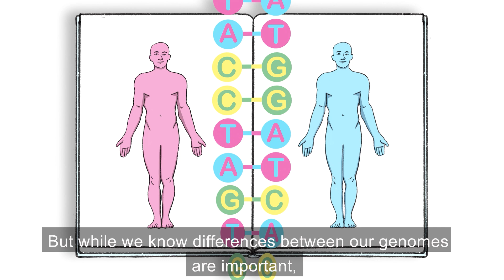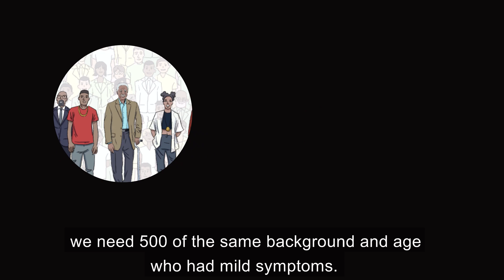Help us solve the COVID-19 puzzle: Why are some people more seriously affected than others?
GenOMICC and Genomics England are looking for volunteers to join a study on whether your genetics are a factor in how you are affected by COVID-19. But why do some people have to be hospitalised, while others get very mild symptoms or are even completely asymptomatic?